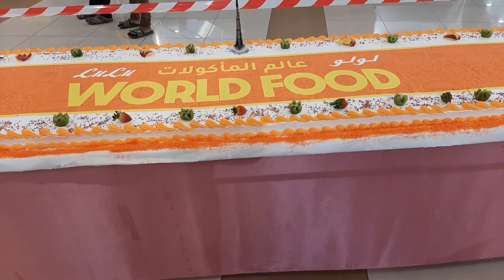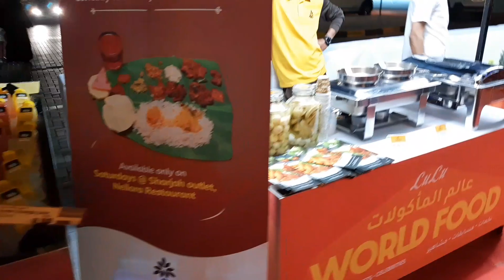Lulu World Food Festival and Length Cake Cutting, Variety Dance at Lulu HyperMarket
World food festival at lulu hypermarket, Hazana,sharjah, 19th February 2020